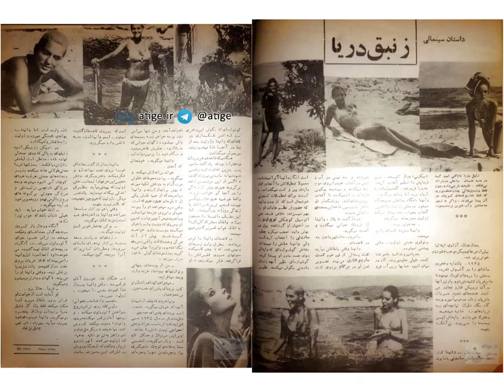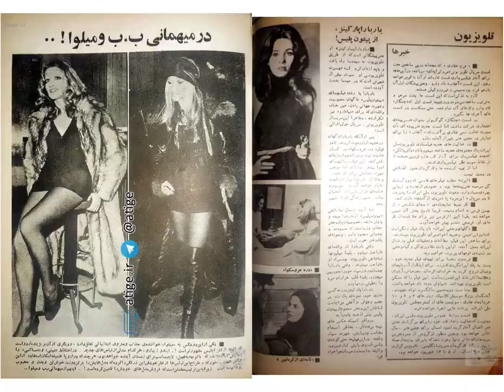مجله ستاره سینما - در این شماره: قصه شب یلدا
ستاره سینما یک نشریهٔ سینمایی است که نخستین شماره آن در ۲۸ آبان ۱۳۳۲ در ۲۴ صفحه منتشر شد. از این نشریه تا سال ۱۳۵۷، هزار و شصت و هفت شماره (تا دوم دی ۱۳۵۷) منتشر شد و با دوام‌ترین نشریه سینمایی تاریخ مطبوعات ایران لقب گرفت.